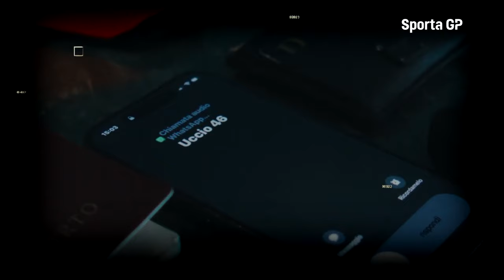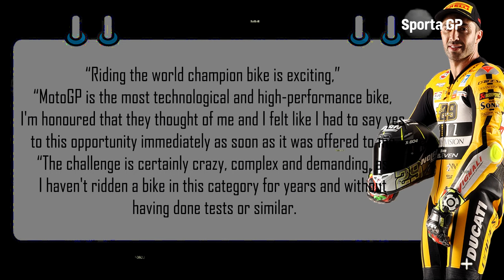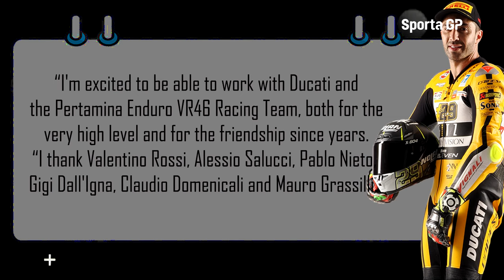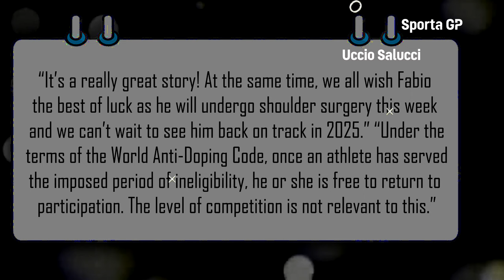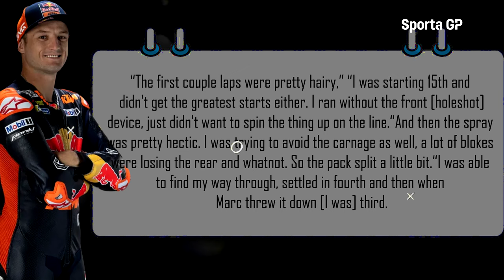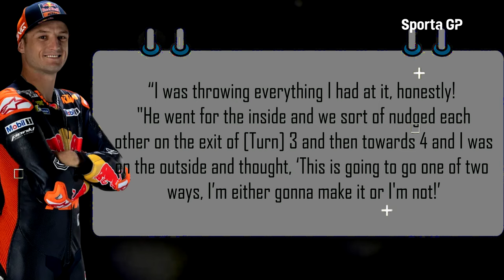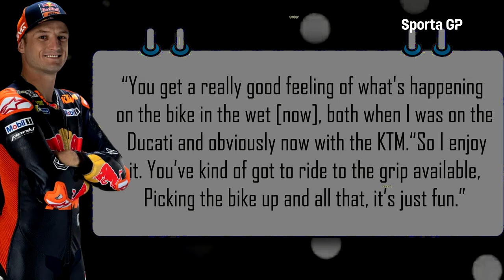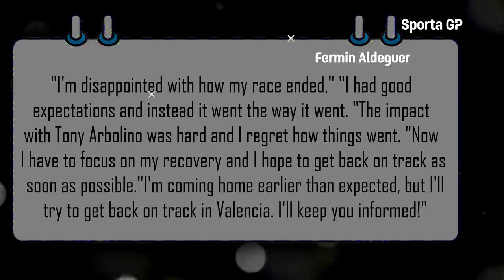INSANE Marquez BIG SCARED VR46 Confirmed Iannone is BACK, KTM Boss SHOCKED to Miller's ABILITIES